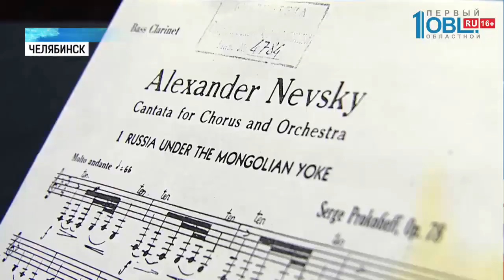В филармонии начался новый концертный сезон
В Челябинской филармонии начался новый концертный сезон! Открыл его оркестр «Классика» и камерный хор. Вместе они исполнили кантату Сергея Прокофьева «Александр Невский». За 40 минут южноуральские зрители смогли услышать все 7 частей произведения.

То, что происходит на сцене, больше похоже на магию. Оркестр играет с видимым упоением. А сам дирижёр словно под гипнозом. К открытию сезона оркестр «Классика» готовился 2 месяца. Помимо симфонического оркестра на сцене и камерный хор. Солисты потратили лето на восстановление в памяти текстов кантаты. А во время выступления на экране показывают сцены из фильма Сергея Эйзенштейна.

На открытии концертного сезона — аншлаг. Купили все 500 билетов!